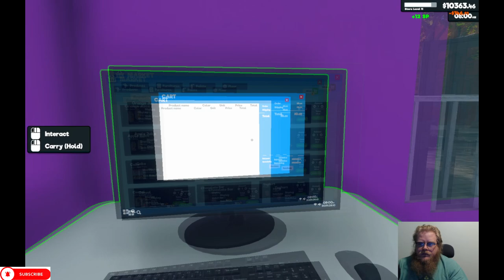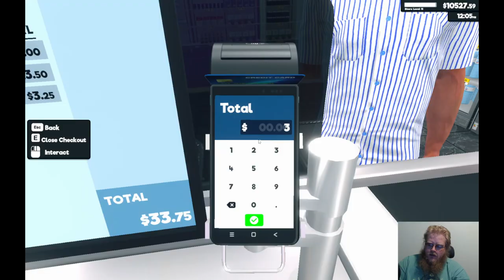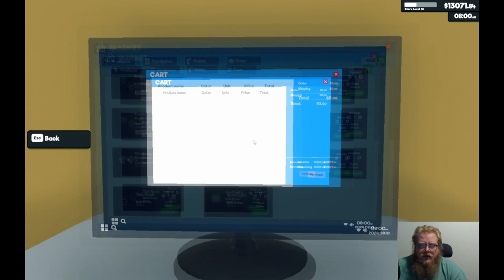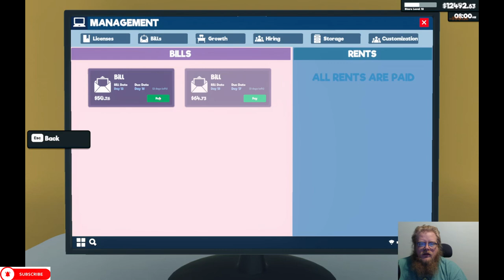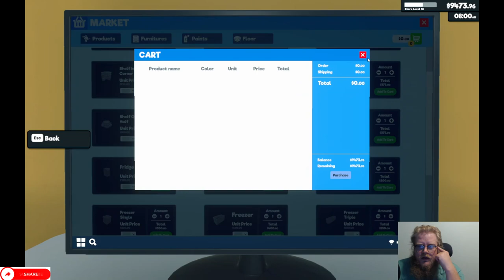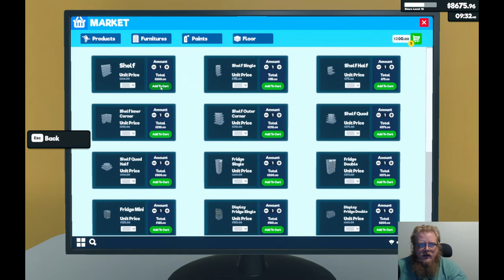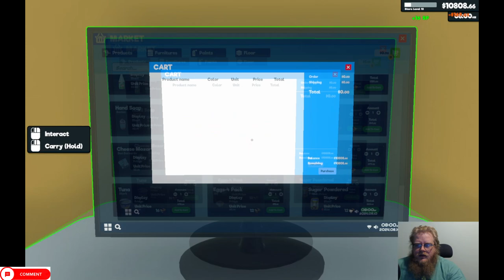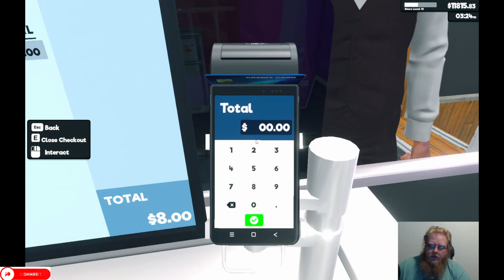Supermarket Simulator Episode 4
Howdy All,

Welcome back to @lovettgamez! On today's episode we will be playing Supermarket Simulator. Have a great day!  @lovettgamez!

Chapters:
0:00 Intro
0:34 Main Video
1:31:30 Outro